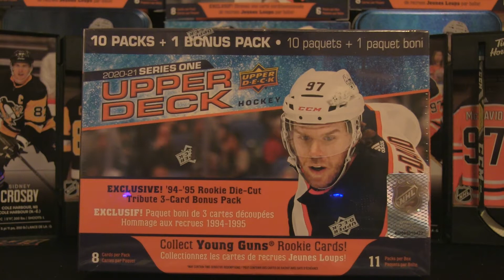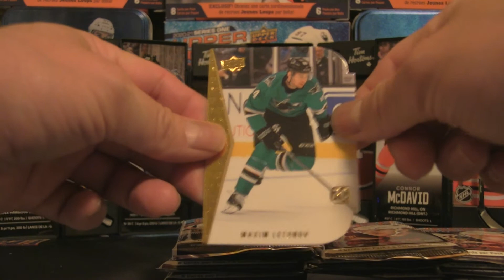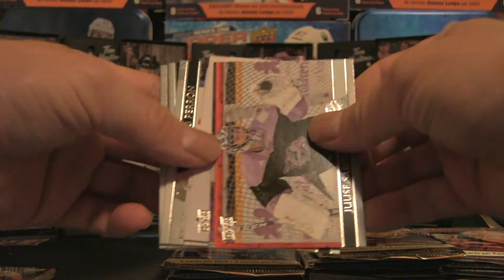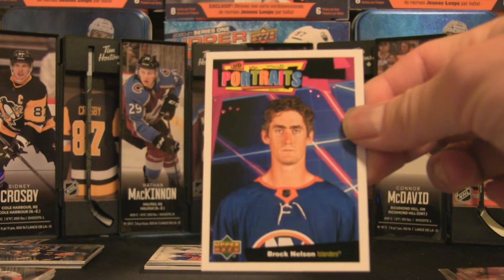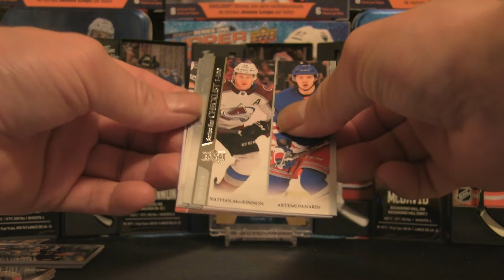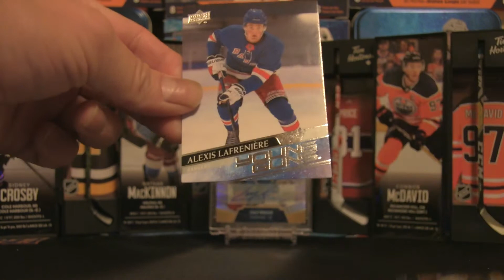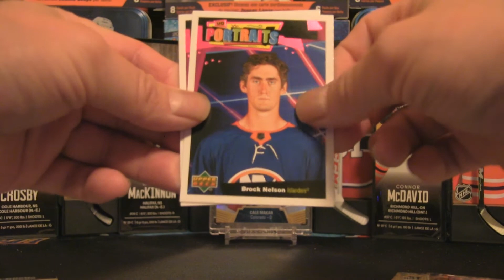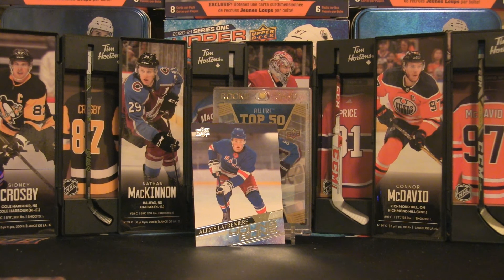100 SUBSCRIPTION CONTEST | LAFRENIERE STARTS OFF 2021!!!!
I am opening up my second Mega Box of 2020-21 Upper Deck Series 1 (given to me as a Christmas gift) on the channel. Please view the break now!

Enter the 100 subscription contest by following these steps:

1. LIKE the video
2. Must be SUBBED to my channel at the time of the draw
3. USE the hashtag
4. Add your favorite PLAYER and/or TEAM to collect in your response.

The draw will commence shortly after we've reached 100 subs on the channel. Best of luck to all participants!

Every ounce of your support encourages me to find new and exciting ways to entertain viewers in the card collecting world!